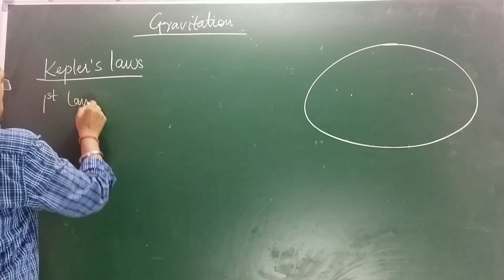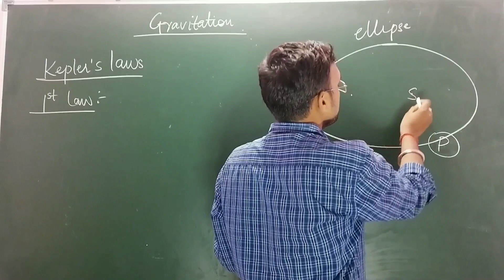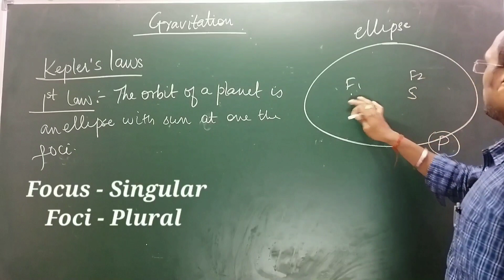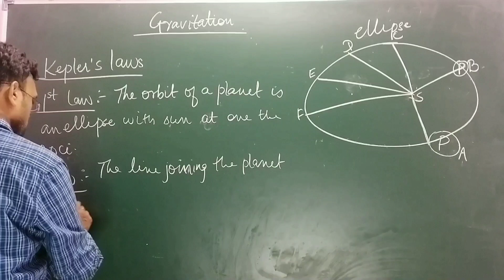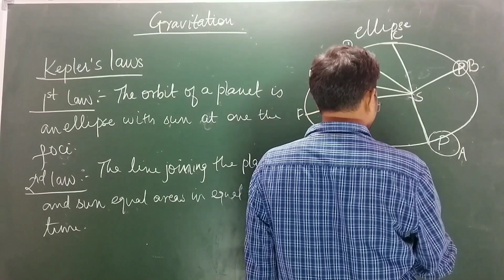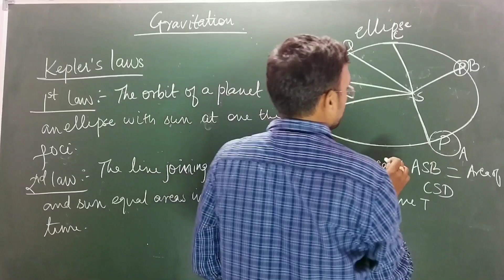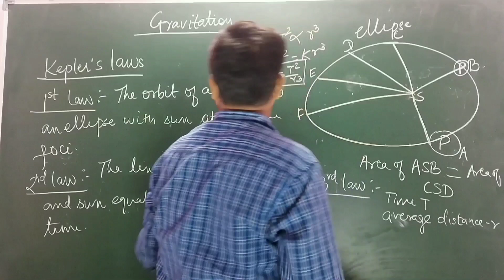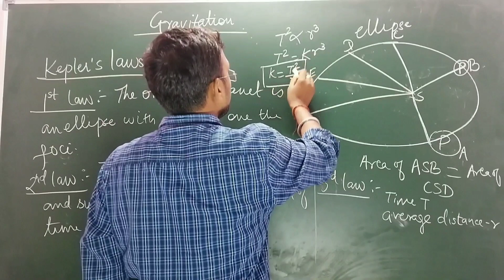Kepler's Laws of Planetary Motion | Gravitation Class 10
Sandeep Teaching Centre
Sandeep Teaching Centre Lecture vidoes
10th Science Chapter 1
10th Science
gravitation
gravitation chapter Explanation
gravitation chapter Explanation in hindi
gravitation chapter 10th Science
10th science chapter 1 gravitation chapter
10th Science maharashtra board
10th science state board
Ssc
10th science new batch 2022

Gravitation
how to study gravitation
science 1 maharashtra state board
physics chapter 1
science 1 SSC
what are kepler's law of planetary motion
kepler's third law

Kepler's First Law
The orbit of a planet is an ellipse with the Sun at one of the foci.

Kepler's second Law
The line joining the planet and the Sun sweeps equal areas in equal intervals of time.

Kepler's third law
The square of its period of revolution around the Sun is directly proportional to the cube of the mean distance of a planet from the Sun.

kindly watch previous lecture.

Lecture 1
Introduction
Force and motion
Circular Motion
Centrepital Force
Difference between Gravity and Gravitation.